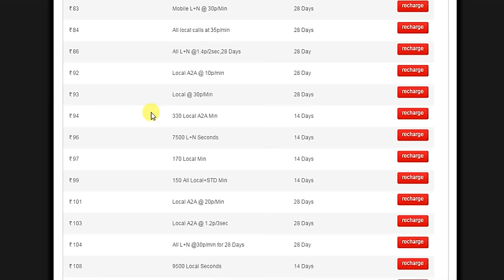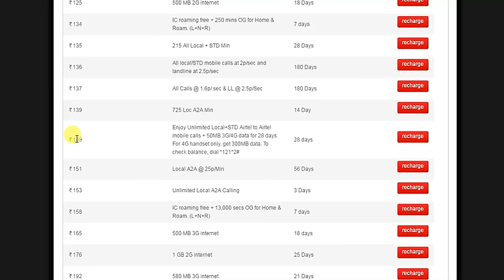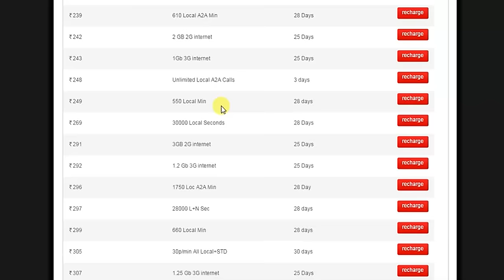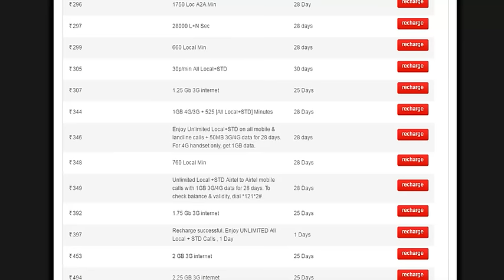Free unlimited calls to any Network by Airtel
Airtel on 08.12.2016  launched two new bundled unlimited voice calling packs for prepaid users. The two unlimited voice calling packs, priced at Rs. 145-149  and Rs. 345-349(Varies geographically and as per circle), allow users to make calls free of charge across the country, and come with data benefits. These Airtel free voice calling packs come soon after Reliance Jio extended its Welcome Offer providing free voice calls, data, text messages and other services free by another 3 months, calling it the Jio Happy New Year Offer. Airtel has provided pricing for the Delhi circle, and says pricing of the prepaid packs may vary from circle to circle.

The new Rs. 345 unlimited voice calling pack by Airtel allows prepaid customers to make free local and STD calls to any network in India. Along with this, buyers of the Rs. 345 Airtel prepaid unlimited voice calling pack will get 1GB of 4G data. For mobile phones “ideally suited for Web surfing and accessing light social media applications,” the Rs. 345 Airtel voice calling pack offers an additional 50MB of data.

On the other hand, the Rs. 145 Airtel prepaid pack for unlimited voice call provides customers free calls across India, but only to other Airtel users. This Airtel unlimited voice calling pack comes with 300MB of data for 4G-ready smartphones, and 50MB of data for basic mobile phones that can access the Internet and light social media apps. Both the Rs. 345 and Rs. 145 Airtel prepaid packs have a validity of 28 days.
Prices of Airtel unlimited voice calling packs may differ between circle
Best mobile for 4G Volte